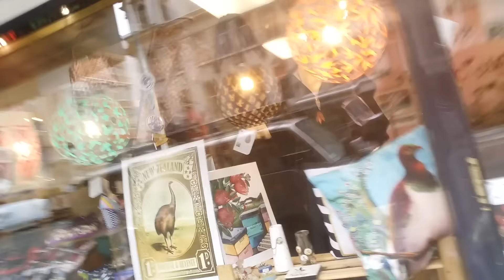Vlog #2 Follow Rara's Haircut Transformation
MUSIC